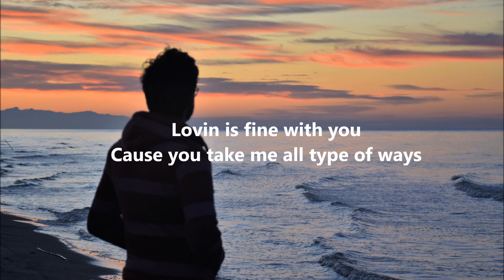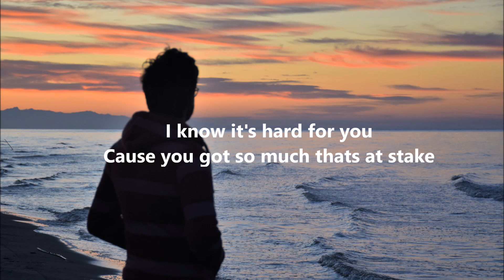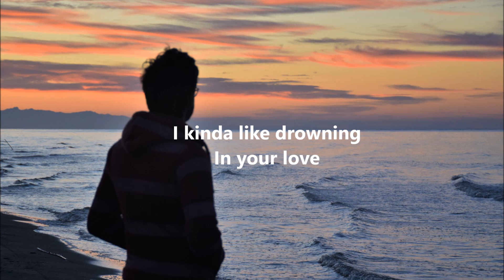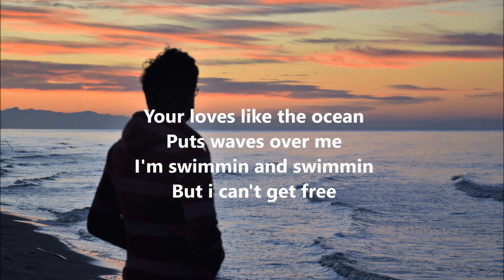Hunter Roberson - Myself (lyrics)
LYRICS:

Lovin is fine with you
Cause you take me all type of ways
I know it's hard for you
Cause you got so much thats at stake
Life can always bring you down
You know
And when you feel you've reached
An open door, it's closed
But you know you've taught me how
You taught me how to be
Myself, myself...
And you showed me that
Nobody else compares
Your loves like the ocean
Puts waves over me
I'm swimmin and swimmin
But i can't get free
And i don't wanna be free
I kinda like drowning
In your love
In your love
Drowning in your love
Myself, myself...